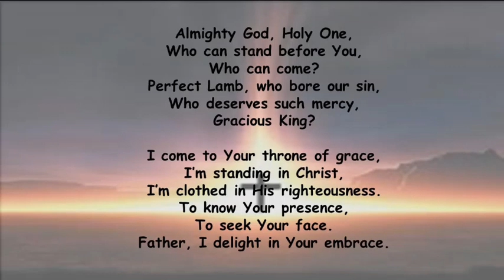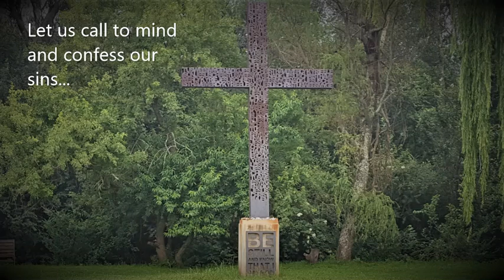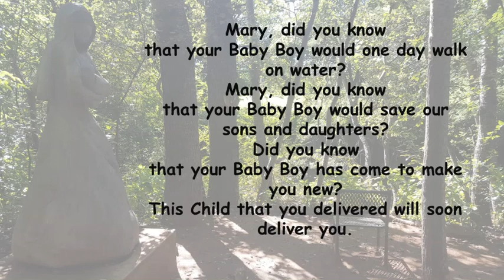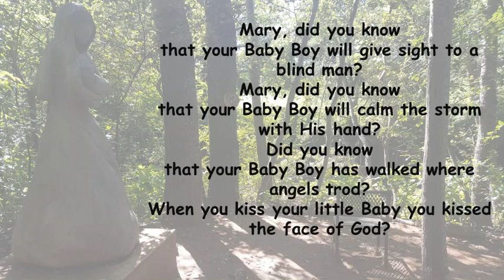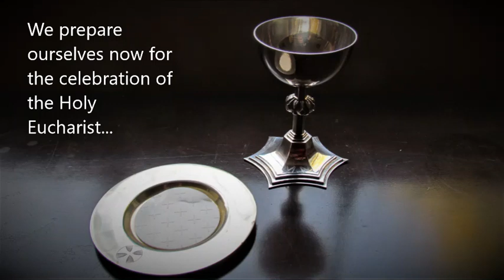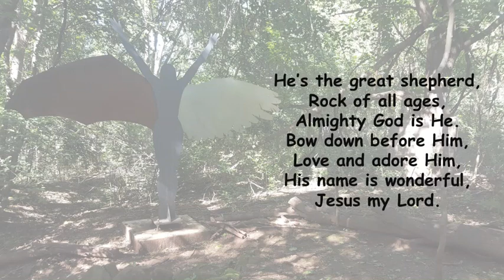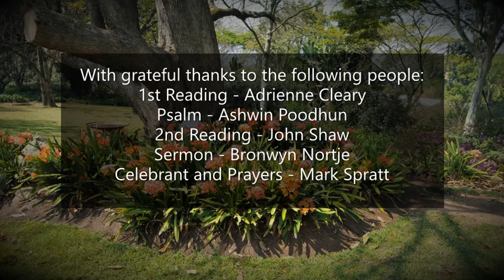Sunday service for 20th December 2020, St George's Anglican Church, White River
A service of worship, word, and sacrament for the Fourth Sunday in Advent.
"Almighty God (Live)", performed by re.vive Worship Band, off the album, "revive'01@Stoneleigh Dreams & Visions (Live)".
"Mary Did You Know", performed by Various, off the album, "CUM Books A Child Is Born".
"His Name Is Wonderful", performed by John Jones, off the album, "100 Sacred Hymns #2".
"Christe Salvator", performed by Taizé, off the album, "Taize - Instrumental I".